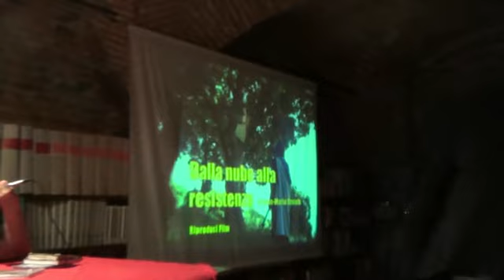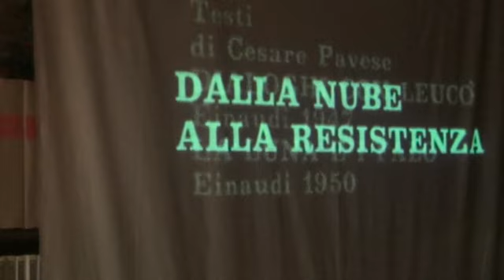un pizza al Pinky con Enrico Ghezzi